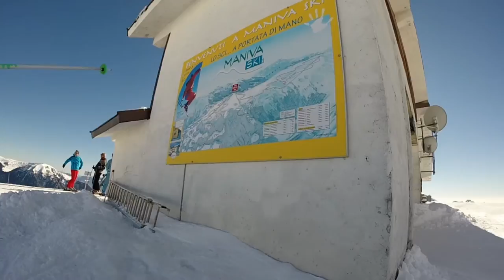Ciaspolata a passo Maniva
Ciaspolata di Gabriele e Luigina a passo maniva: 18 feb 2015. Thanks to The WEBCAMS Musicians for the soundtrack "Golf!" from the album "The Music from WEBCAMS".